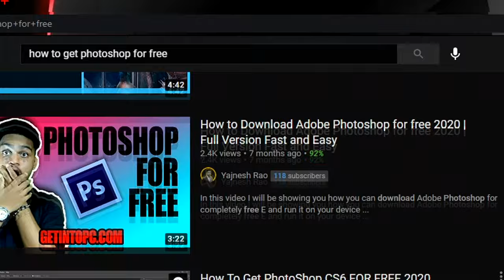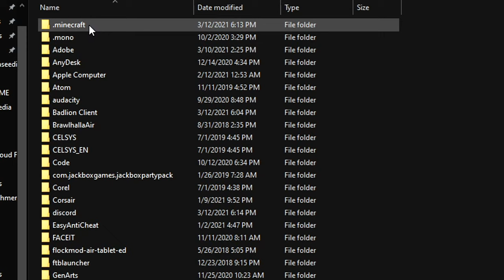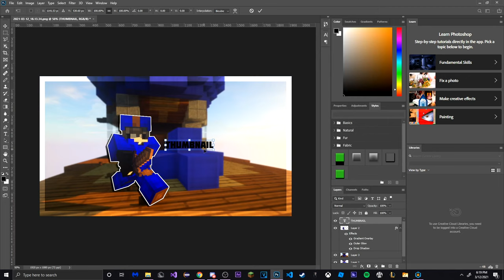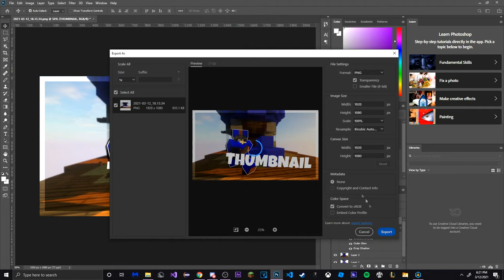How to make a bedwars THUMBNAIL in 3 MINUTES // Hypixel Minecraft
the thumbnail tutorial that no one asked for

this video is a quick and easy bedwars thumbnail tutorial!

0:00 - Intro
0:29 - Get the screenshot
0:55 - Find the screenshot
1:05 - Edit the thumbnail
2:53 - Export the thumbnail
3:12 - Outro

❤ subs: 1,200 (ya'll are amazing!!) ❤

{ i have been really active there lately lol }​​

⭐ also join the hypixel guild! we accept all members! ⭐
HYPIXEL GUILD - /g join 5ms

🎧 Peripherals:
● Mouse - Glorious Model O
● Keyboard - K63 Compact Mechanical Gaming Keyboard (Corsair)
● Mouse Pad - SteelSeries Small mouse pad.

● Primary Client - Lunar Client 1.8

SUMMARY:
In this video I play minecraft bedwars on hypixel.
Some cool youtubers like technoblade, dream, zyph, sammygreen
and purpled also play minecraft bedwars on hypixel. I am trying to get the hypixel youtube rank by playing minecraft bedwars on hypixel so it would be cool if you could. This is not a minecraft speedrun video nor a minecraft hunter vs speedrunner video. This is a minecraft bedwars video.
Some cool bedwars videos i did were:
keyboard and mouse sounds asmr
winning hypixel bedwars but i don't have a keyboard
how to get better at minecraft 1.8 pvp
how to get better at bedwars
bedwars but my teammates try to stop me

im a bedwars sweat and im proud B)
also uhc duels, bridge duels, and sumo duels and skywars sweat B)